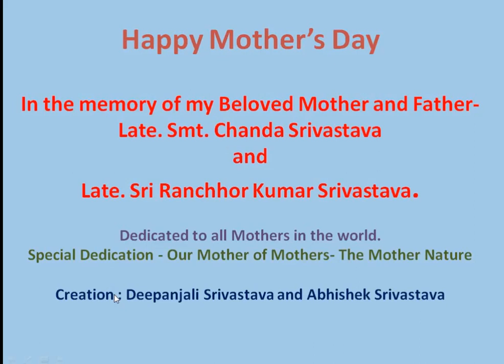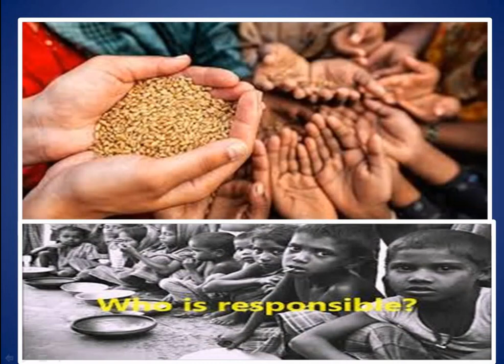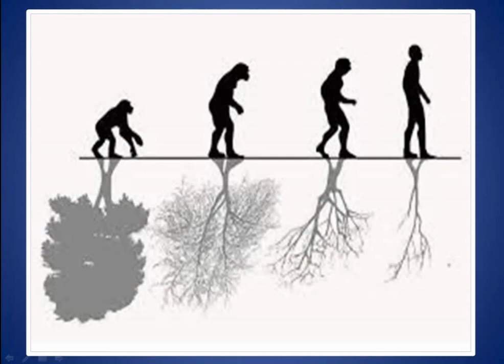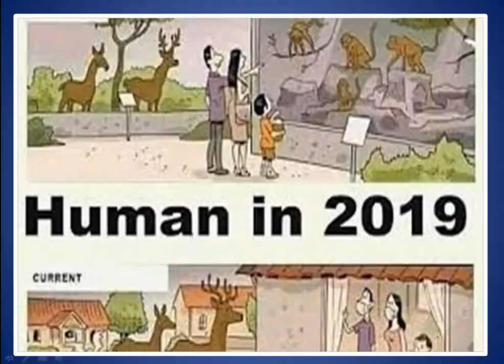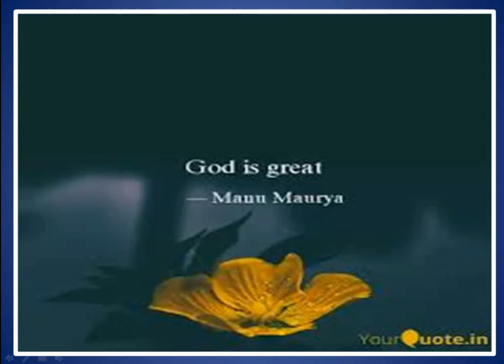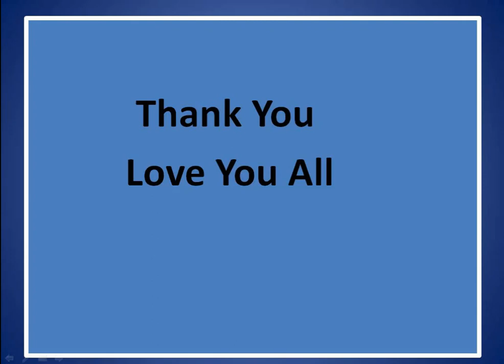Happy Mother's Day..A Dedication to All Mothers in the World.